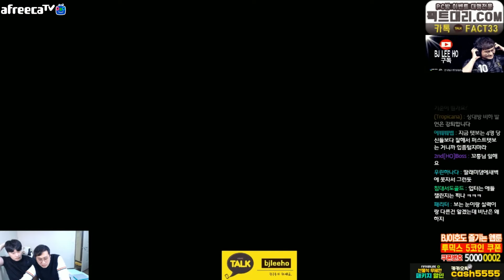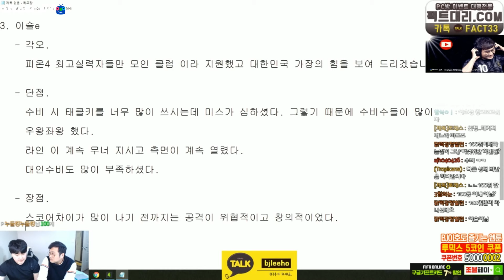1st 클럽 4인후보 공개테스트 #3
1st 클럽 4인후보 공개테스트 #3